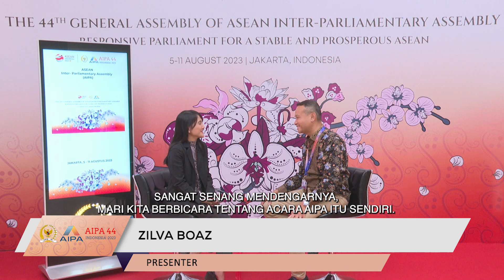Talkshow Spesial AIPA 2023 - Mohd Fahmi Bin Aliman